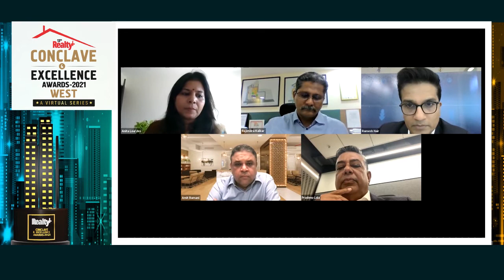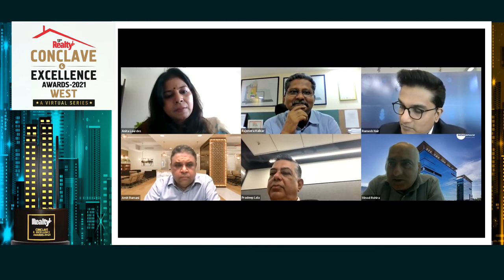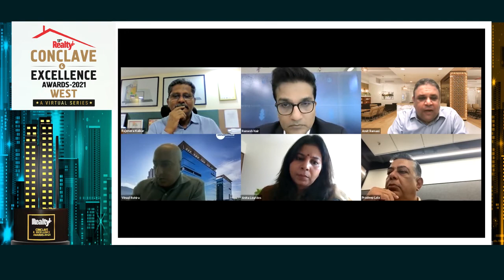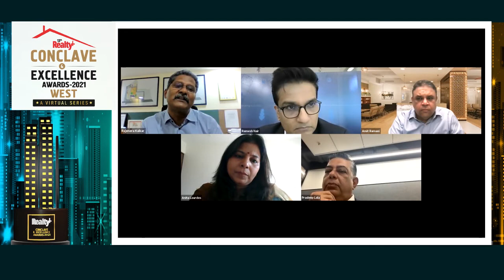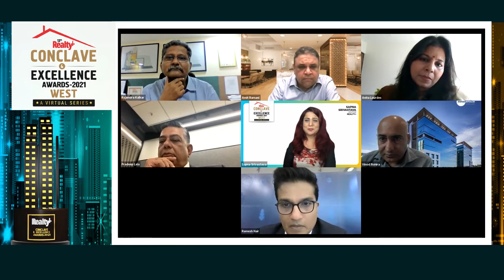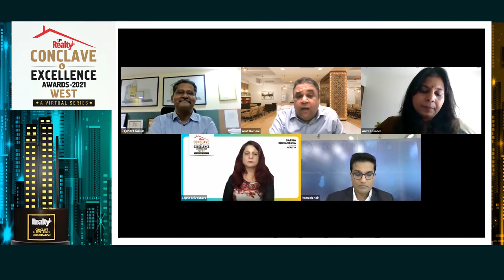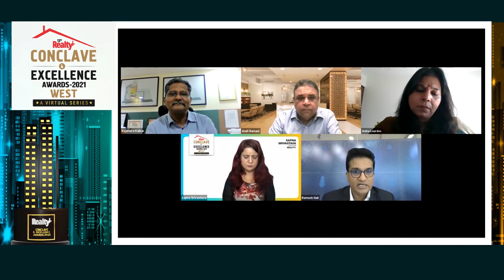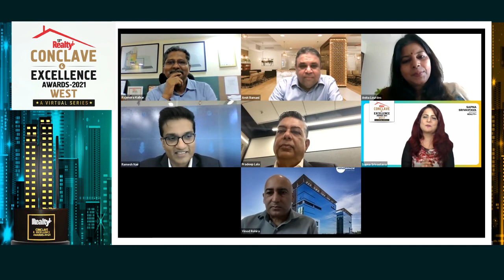13th Realty+ Conclave 2021 WEST Panel 2 on Office Real Estate at a Cusp:Managing Tenant Expectations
Watch the replay of the industry experts sharing their valuable insights on “Office Real Estate at a Cusp: Managing Tenant Expectations’ at the virtual edition of the 13th Realty+ Conclave 2021 – West, on 29th October

The panel consisted of brilliant minds & industry experts!
•  Ramesh Nair, CEO | India & Managing Director - Market Development | Asia, Colliers (Moderator)
•  Amit Ramani, Founder & CEO, AWFIS Space Solutions Pvt. Ltd.
•  Anita Lourdes, Lead Facilities & Admin - India, The Walt Disney Company
•  Pradeep Lala, MD & CEO, Embassy Services Pvt. Ltd.
•  Rajendra Kalkar, President, The Phoenix Mills Ltd
•  Vinod Rohira, CEO, Mindspace Business Parks REIT

Ms. Tripti Kedia
Publisher & Business Head